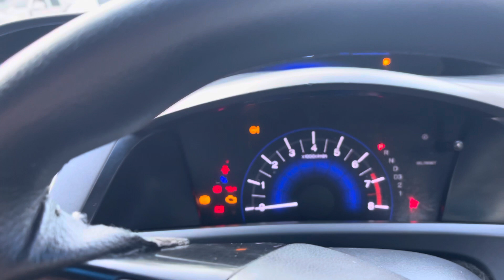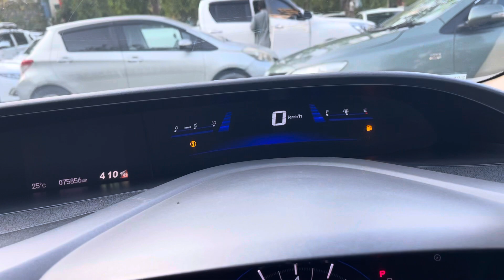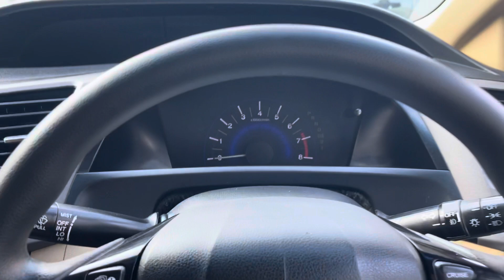Honda Civic rebirth both available mashallah | bumper to bumper genuine condition | 2016 & 2015